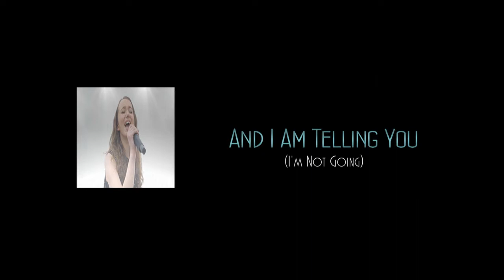And I Am Telling You I'm Not Going - by Sarah Lewis Meredith